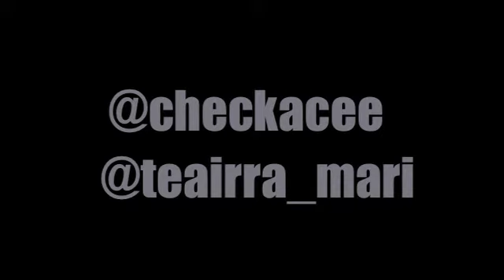**Teairra Mari and Checka Cee Interview**.m4v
Teairra talks Emilys prego rumors with fabolous and slips me the single!!